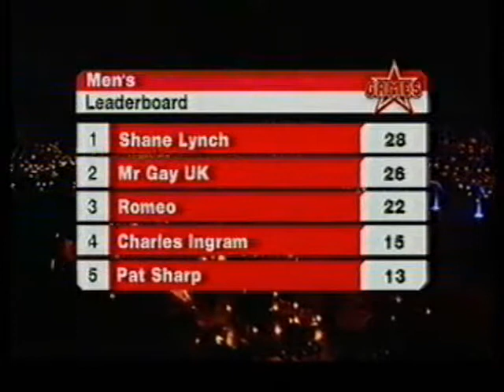Boyzone - Shane Lynch on The Games 2004. The 100 metre sprint.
The Games 2004 - The final event, the 100 metre sprint.